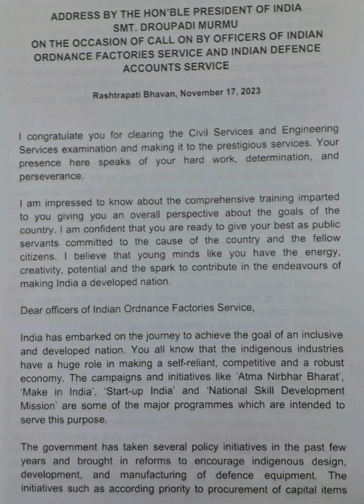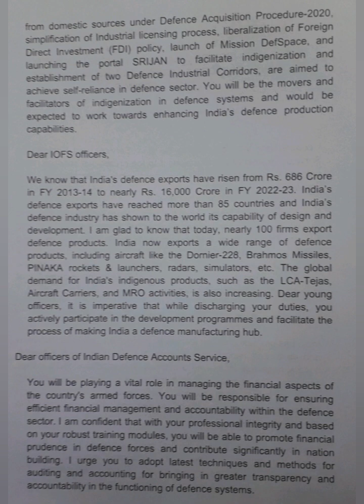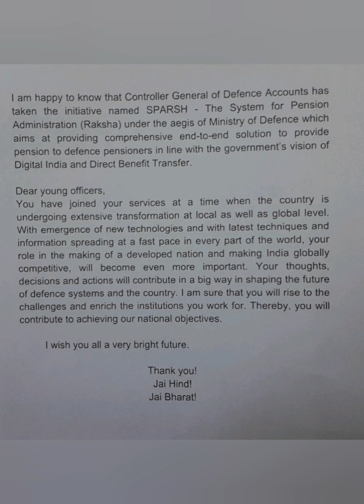100 WPM | President Address - Call on Officers of IOFS | English Shorthand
Address by the Hon'ble President of India on the occasion of Call On by Officers of Indian Ordnance Factories Service and Indian Defence Accounts Service on 17th November, 2023